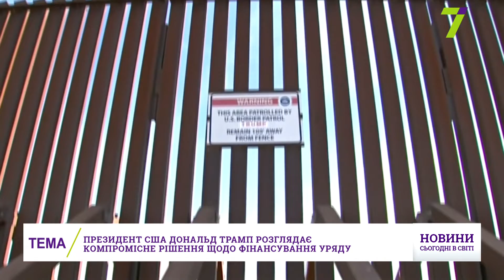Выпуск международных новостей за 15:00 13 февраля